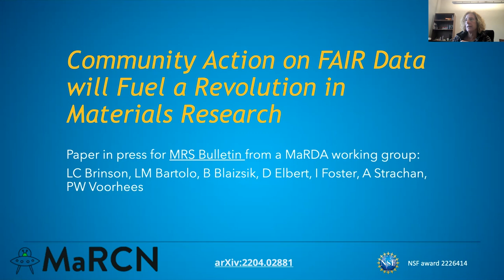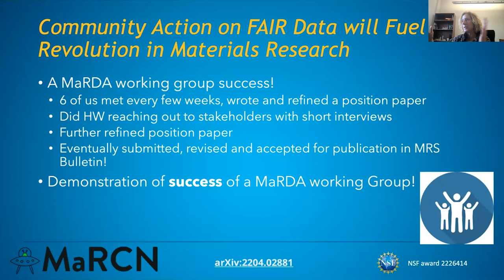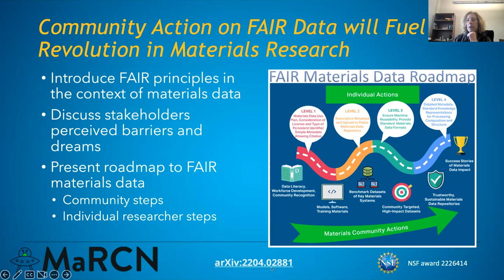Community Action on FAIR Data will-Fuel a Revolution in Materials Research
Dr. L. Cate Brinson is the Sharon C. and Harold L. Yoh, III Distinguished Professor at Duke University where her research considers nanostructured polymers and shape-memory alloys. She was elected a Fellow of the American Association for the Advancement of Science in 2020. Here Dr. Brinson reports of the outcome of a completed MaRDA Working Group on developing Materials Science and Engineering implementations of the FAIR Data Principles.